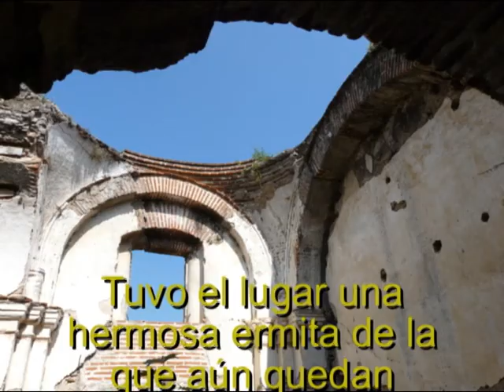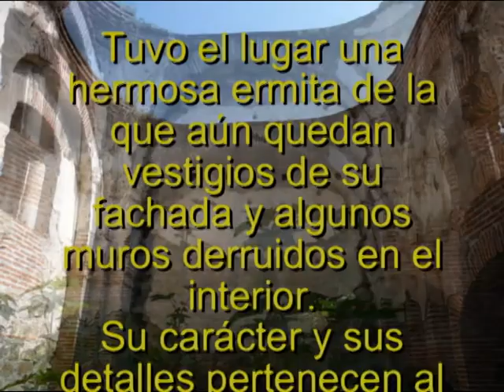Ermita de Santa Isabel 2009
El antiguo Barrio de los Jaboneros es ahora la pequeña aldea de Santa Isabel, en La Antigua Guatemala y aún mantiene vestigios del arte colonial